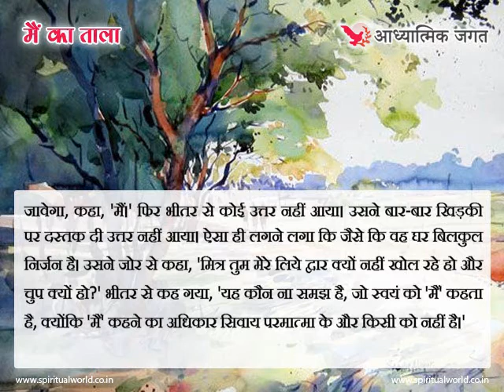Moral story 437- Mai ka tala | Hindi Short Moral Story (Spiritual TV)